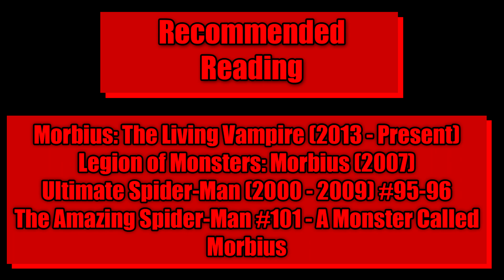Character Bios: Morbius, The Living Vampire (VILLAINS MONTH #2)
Next up in VILLAINS MONTH: Morbius, The Living Vampire! A tragic villain if ever there was one, watch the video to find out!

Hybrid Network is a channel for anyone that loves comics, in every medium including tv, film, & books. Thanks!!